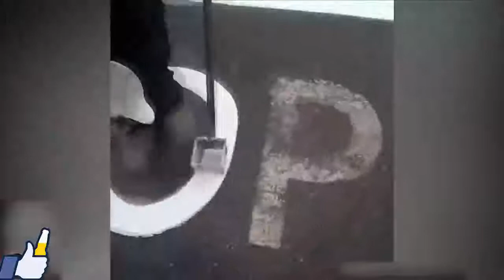Fastest workers level expert 🔨🔧🔪